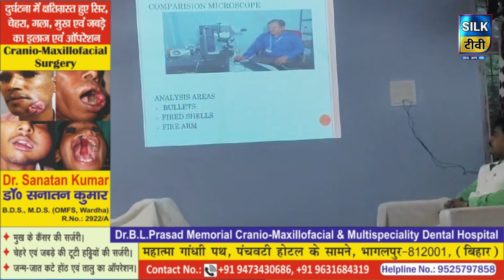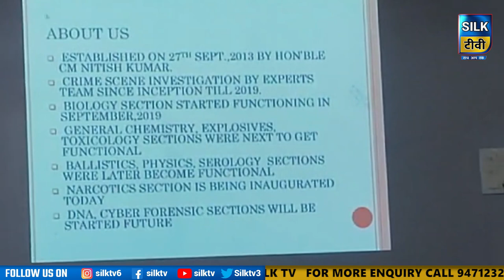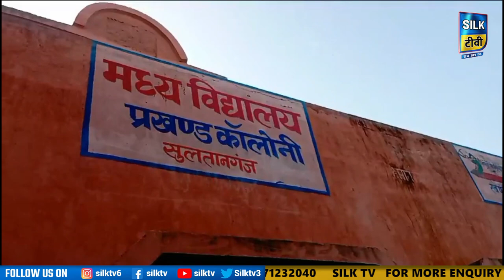SILK TV- जिले की खबरें एक साथ || 28 SEPTEMBER 2023